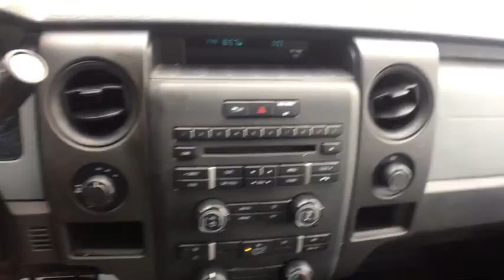2014 Ford F-150 Troy, Albany, Schenectady, Clifton Park, Latham, NY 5191Z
U 2014 Ford F-150 available in Troy, New York at Cooley VW Mazda. Servicing the Albany, Schenectady, Clifton Park, Latham, NY area.

New Price! CARFAX One-Owner. 4WD, ABS brakes, Alloy wheels, Electronic Stability Control, Illuminated entry, Low tire pressure warning, Remote keyless entry, Traction control. Clean CARFAX. COMPLIMENTARY INSPECTIONS FOR LIFE!! 1ST OIL CHANGE FREE. Cooley Motors has been proudly servicing and selling New and PreOwned vehicles to Rennselaer, Troy, Albany, Colonie, Schenectady, Hudson, Kingston, Saratoga, the Berkshires, and Bennington for 50 years!brbrAwards:br  * 2014 KBB.com Brand Image Awards
GVWR: 6,900 lbs Payload Package,4 Speakers,AM/FM radio,CD player,Radio data system,Radio: AM/FM Stereo/Single-CD Player w/Clock,Air Conditioning,Power steering,Power windows,Remote keyless entry,Speed-sensing steering,Traction control,4-Wheel Disc Brakes,ABS brakes,Dual front impact airbags,Dual front side impact airbags,Front anti-roll bar,Front wheel independent suspension,Low tire pressure warning,Occupant sensing airbag,Overhead airbag,Electronic Stability Control,Panic alarm,Security system,Speed control,Bumpers: body-color,Power door mirrors,Rear step bumper,Driver door bin,Illuminated entry,Outside temperature display,Passenger vanity mirror,Tachometer,Tilt steering wheel,Cloth 40/20/40 Front Seat,Front Center Armrest,Split folding rear seat,Passenger door bin,Alloy wheels,Variably intermittent wipers,3.73 Axle Ratio